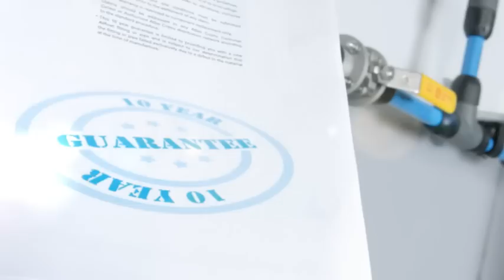Quincy Compressor | AIRnet Extruded Aluminum Piping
The AIRnet modular air piping system is made from lightweight, powder-coated aluminum tube and designed for easy, low-cost installation with a large selection of engineered polymer fittings. No special tools are required.